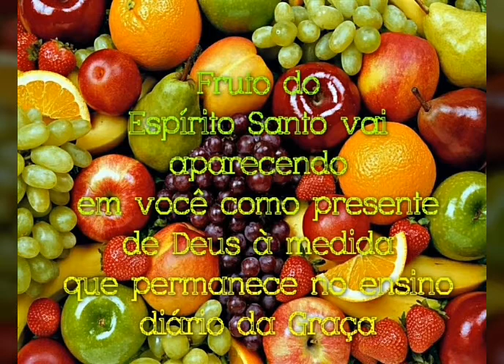Estudos em Provérbios 21: 12 ao 21